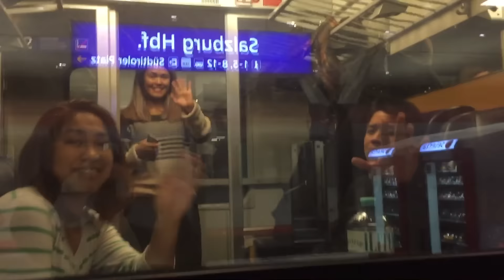"DAYTRIP TO SALTCASTLE" | VLOG#05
It's been a while since my last video! But I'm back again ... with a daytrip to Salzburg - ENJOY!

»» Facebook FOR SOME PICTURES AND STUFF! ««

»» Instagram FOR PICTURES OF ME, MY CAM AND I! ««

»» Snapchat FOR DAILY LAUGHS! ««
lusanity